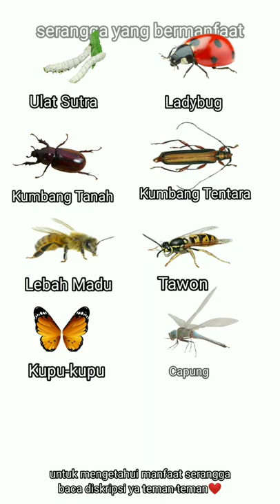🐞🦋🕷insect 👆shorts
Peran positif serangga dalam video ini untuk membantu meningkatkan kesuburan tanaman dan hasil pertanian, diantaranya sebagai polinator (penyerbuk), dekomposer (pengurai), predator atau parasitoid (musuh alami), sebagai bioindikator lingkungan, sebagai penghasil bahan-bahan berguna dan bermanfaat dalam bidang kesehatan.